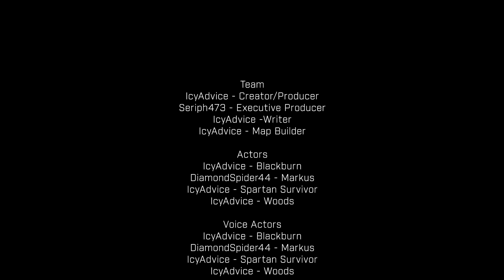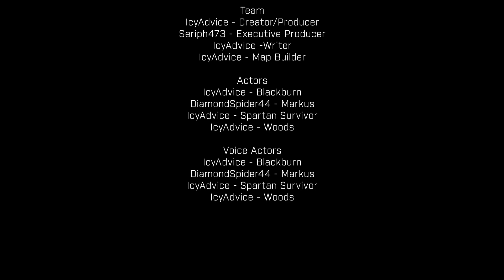Headhunters - "Invasion" - Halo Reach Short Film - Episode 3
After the UNSC's big win with retaking the Oceanfront Woods informs the Headhunters of the Covenant taking New Alexandria. The Headhunters along with Spartan Valkyrie Squad are tasked with taking New Alexandria back from the Covenants grasp.